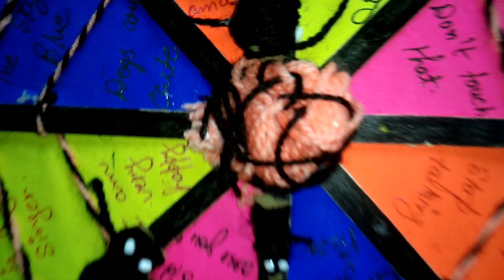English topic use of sentence in English please like share comment and subscribe my channel